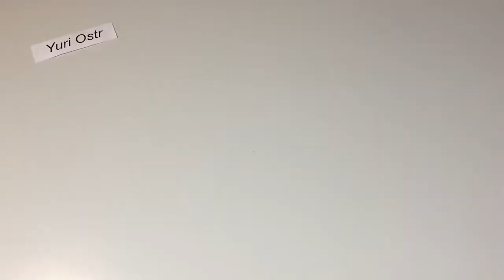How to Make a Cardboard Plane with Electric Engine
''Projects HDFr'' brings to you new video about How to Make a Cardboard Plane with Electric Engine from this month!